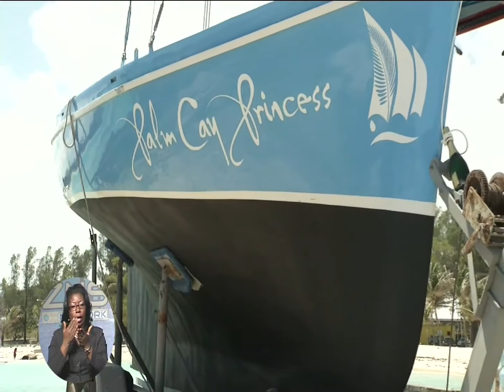ZNS TOTAL Sports - Wed. Apr 17th 2013